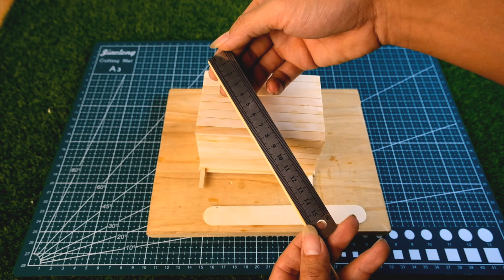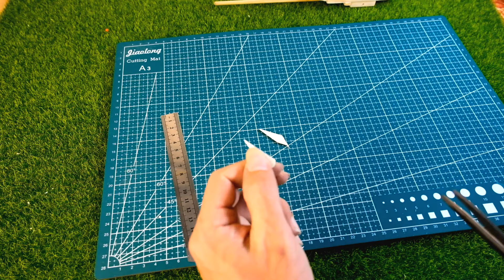How to make a cute ox cart with ice cream sticks || Dragon's Creative Channel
How to make a cute ox cart with ice cream sticks
Hey guys, Welcome to Dragon's Creative Channel
I’m extremely passionate about art & craft. So, I make DIY videos in my spare time. I hope you find my tutorials simple and easy.
Don’t forget to hit the 'Bell' icon for notifications whenever I upload a new video!.